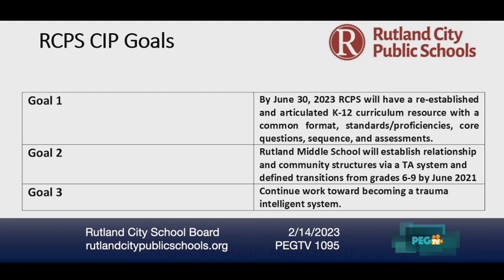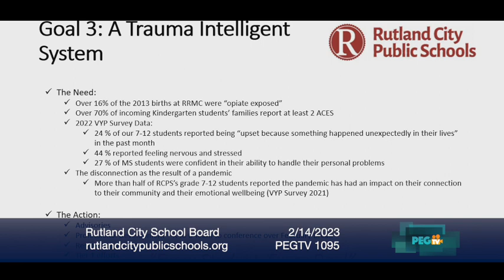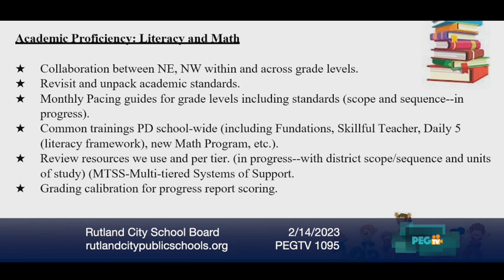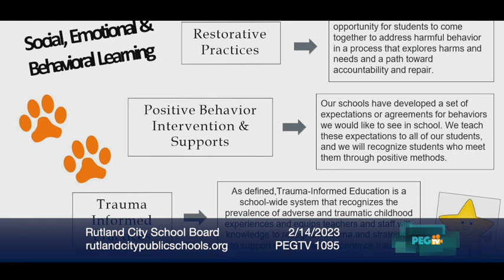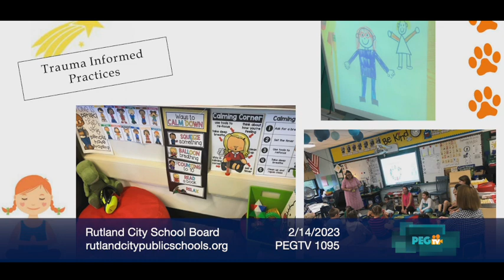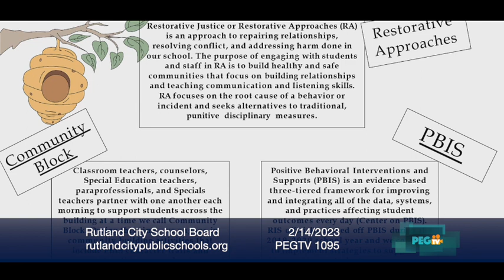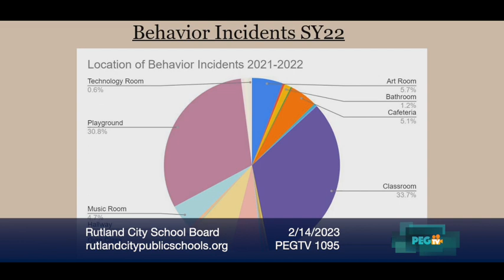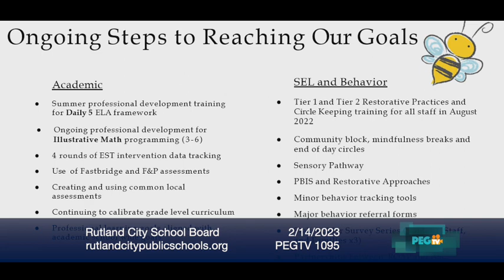Rutland City School Board - February 14, 2023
Rutland City School Board recorded on February 14, 2023